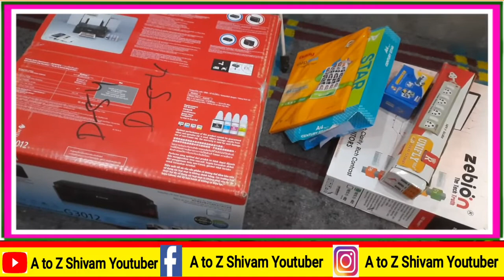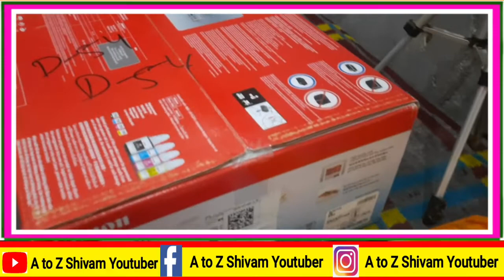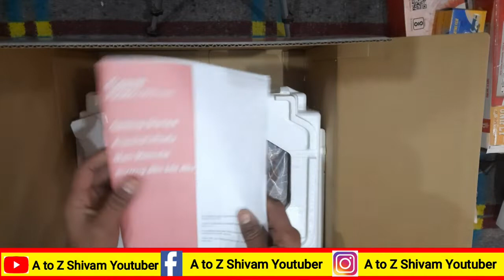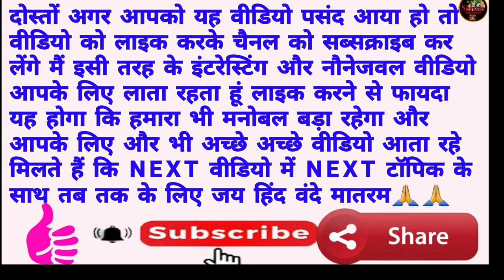Cannon best printer 3012 || best printer for home use ? best laser printer